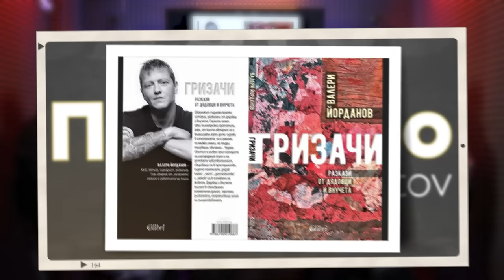При Тото - Валери Йорданов: Full Episode (PriToTo)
При Тото в зала 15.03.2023

При ТоТо Tour:
◆12 ЮНИ ВАРНА

За Реклама в подкаста:
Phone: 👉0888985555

Da studios
We offer job opportunities:
1. Social media manager
2. Camera operator
3. Video editor
4. Motion graphic designer
5. Caption translator and Subtitling

00:00 - Интро
02:22-За филма „Шекспир като улично куче“
10:13-Книгата „Гризачи“ и разкази от детството
18:21-За НАТФИЗ
24:35-За Народния театър
30:49-Инциденти в театъра
35:01-Групата No more many more
38:25-Любовта към народните песни и планината
41:19-Ловни истории
54:34-Политиката и бизнеса в театъра
00:59:38-За дъщерята на Чарли Чаплин
01:01:39-За Стефан Данаилов
01:11:40-Какво иска да постигне с филма „Шекспир като улично куче“
01:13:05-Аутро

➠Продуцент и водещ: Йонислав Йотов
➠Монтаж : Ивайло Илиев (Napster)
➠Режисьор на пулт: Борислав Хаджийски
➠Скрипт: Ваня Иванова
➠Звук: Симеон Петров
➠Екип Гости: Деница Митева